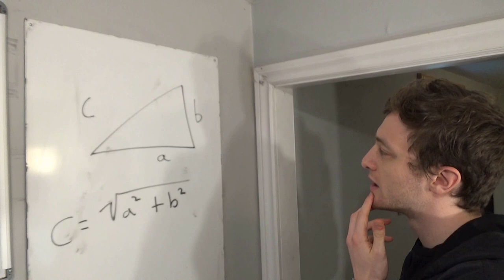Fire Emblem: Three Houses. WELCOME TO THE PEACH BEAVER HOUSE.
Take a deeper look at the Sacred Realm of Canada, which lies not in Fodlan and represented at Garreg Mach Monastery under the banner of the Peach Beaver. Led by Ghast, this nation is ready to get unreal, boss!

Learn more about the Peach Beavers and join their cause when Fire Emblem: Three Houses launches for Nintendo Switch on July 26.

"Destiny 8 Bit - Fire Emblem: Awakening" Bulby

Banner and Map of Canada:
AmazingArtistYellow